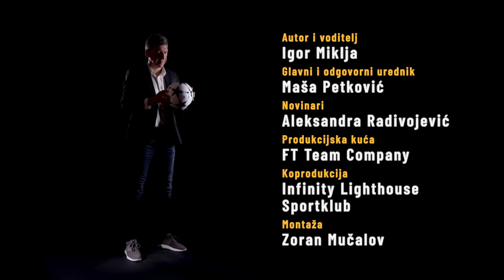SPORTLIGHT #9 - Zdravko Mamić